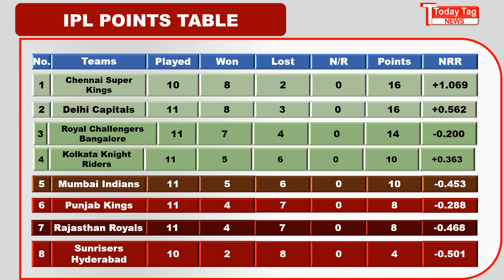points table ipl 2021 | ipl points table 2021 tamil | ipl point table today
ipl live,
ipl,
ipl 2021,
ipl live match,
ipl highlights,
ipl match,
ipl 2021 highlights today hindi,